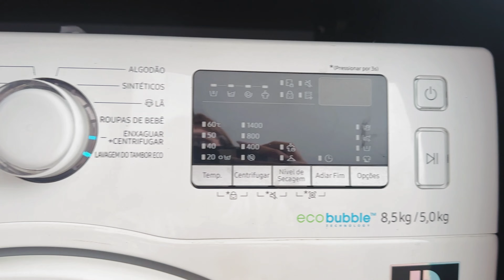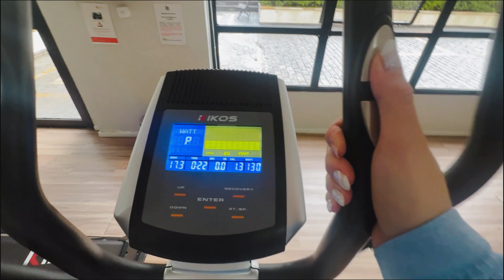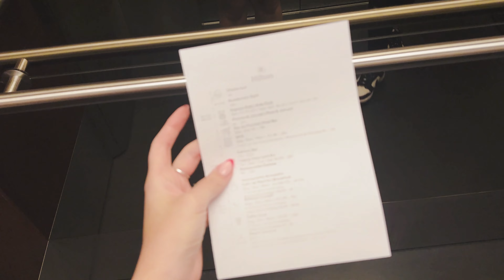VLOG: Uma semana comigo + comemorando meu aniversário 🇧🇷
Dessa vez é real: voltei para o canal! E to muuuito feliz. Não deixem de dar um like e comentar no vídeo. Até o próximo vídeo ❤️